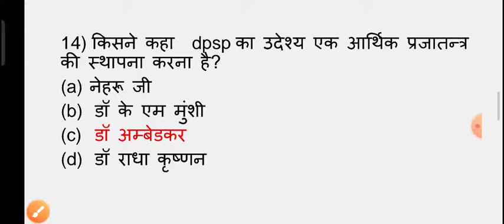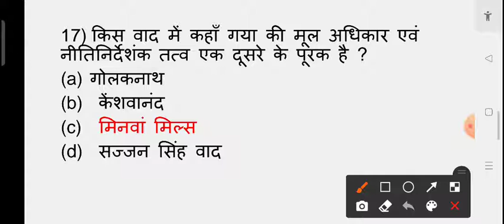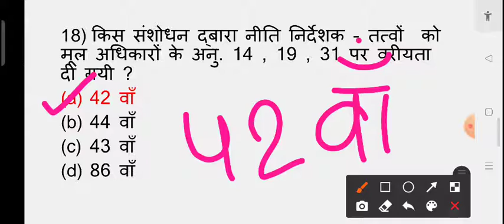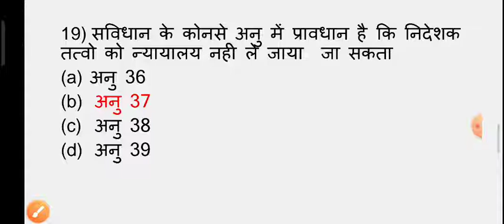DPSP | part 2 | upsc | SSC | police | railway | NTPC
hello friends , in this video we covered important question related to directive principle of the state police  |

# STUDY POWER